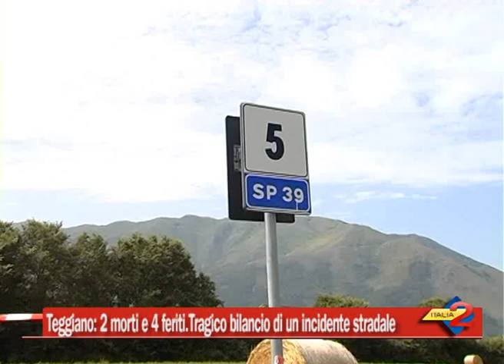Teggiano (SA): 2 morti e 4 feriti.Tragico bilancio di un incidente stradale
Teggiano (SA): incidente stradale nella notte. Perdono la vita un 18enne ed un 20enne
24/06/2014